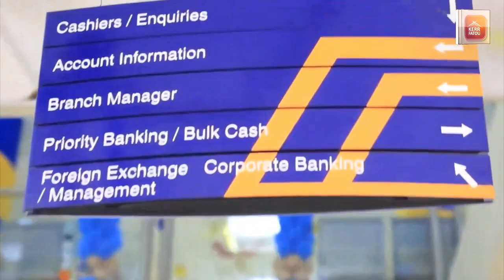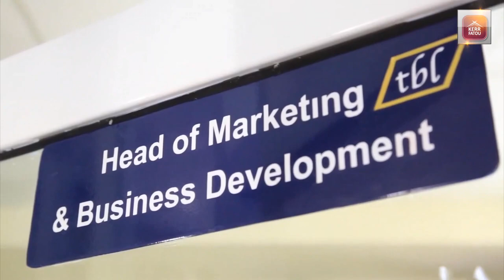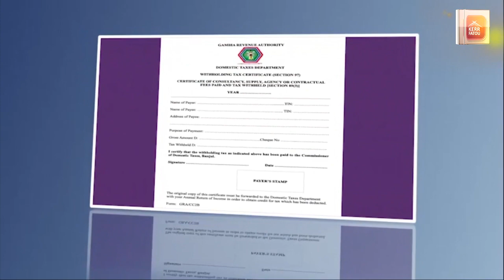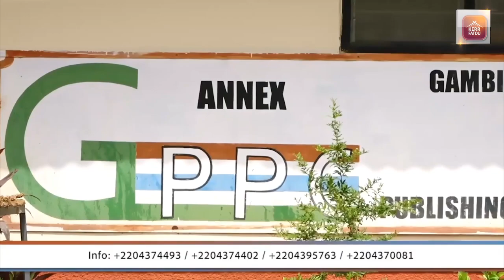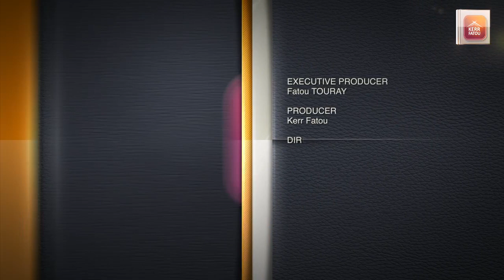Kerr Fatou SO5 EP35 with Dodou Jah of APRC .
Dodou Jah of APRC talks about the upcoming congress and other current issues